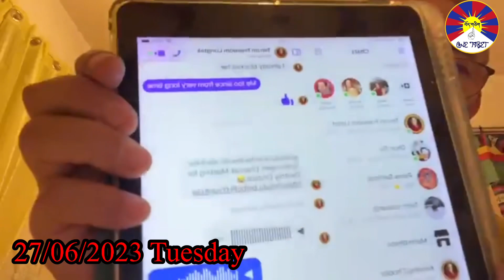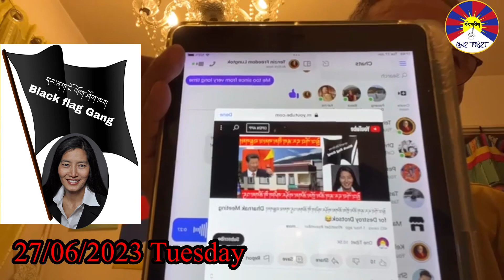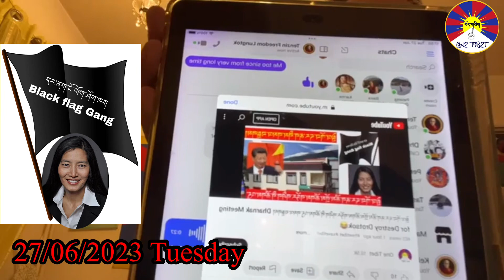@རྒྱ་རི་སྒྲོལ་མ་དང་@བདམས་ཐོན་སྲིད་སྐྱོང་ལ་སྤྱི་འཐུས་ཚོར་སྲུང་སྐྱོབ་ནན་པོ་གནང་དགོས་པའི་འབོད་སྐུལ། 🙏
དར་ནག་🏴‍☠️ཚོས་གང་ཡང་བྱ་སྲིད་པའི་་་བདམས་ཐོན་སྲིད་སྐྱོང་དང་་བདེ་སྲུང་བཀའ་བློན་རྒྱ་རི་
སྒྲོལ་མ་མཆོག་ལ་་་ སྤྱི་འཐུས་ཚོར་སྲུང་སྐྱོབ་་ནན་པོ་གནང་དགོས་པའི་འབོད་སྐུལ། Request to KASHAG to Ptotect Chithue from BLACK FLAG MEMBERS!
Video edit n belong to Onetibet team!
27/06/2023
Tuesday